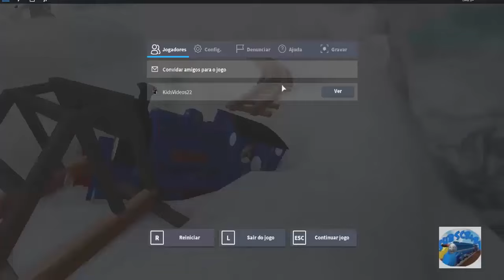Thomas and Friends Terrence Crash Remake Project Blue Mountain Quarry Crash Gordon and Trains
Please like and subscribe for more cool episodes of thomas the train. some of them were: The Adventure Begins Crash, The Great Discovery : Thomas derails, Thomas is down the hill remaster Thomas And Friends Crashes --Mini Update-- crashes, episodes, roller coaster, north railway, flip a engine, cool beans, narrow gauge, the region, tomica, cool beans and more. I really enjoyed playing, and you?
 thomas and friends. thomas the train

Today i player Thomas and Terrence Crash Remake and Project Blue Mountain Quarry and Somethings Fishy Thomas Crash Remake and more

Artist: Honka
Featured Artist: Courtnay Reddy
Album: True Colors (feat. Courtnay Reddy)
Release Date: 2017
Genre: Dance / Electronic